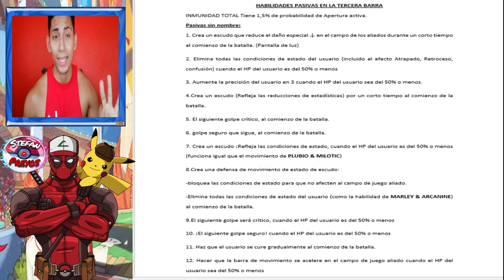Combate Legendario Cresselia (PREMIOS & RECOMENDACIONES) POKEMON MASTERS EX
Chicos se acerca el nuevo combate colectivo, vayan maxeando sus accesorios de tipo siniestro.
suerte a todos en este evento un tanto complejo.